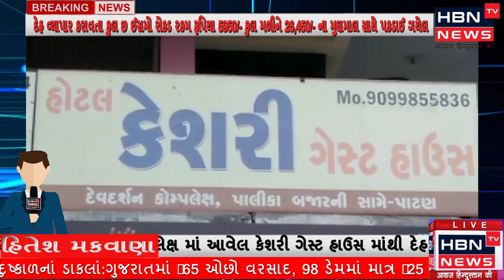પાટણ કેશરી ગેસ્ટ હાઉસમાંથી દેહ વિક્રયની પ્રવૃત્તિ કરતા 6 ઇસમોને પકડી પાડતી પાટણ પોલીસ.